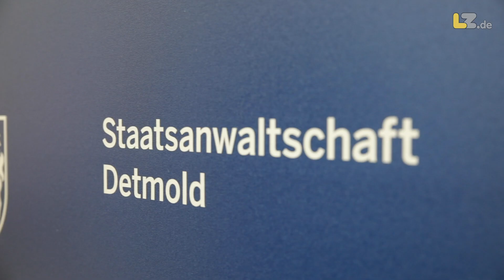Verschwundene Beweismittel im Missbrauchsskandal: Landrat feuert Kripo-Chef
155 CDs und DVDs sollen aus der Kreispolizeibehörde in Detmold verschwunden sein. Landrat Dr. Axel Lehmann zieht erste personelle Konsequenzen.